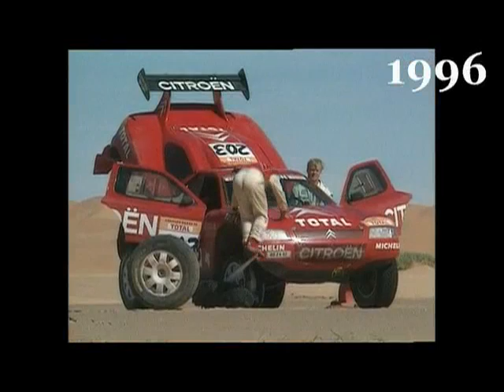FR - Dakar Archive 95-98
Copyright @ Amaury Sport Organisation